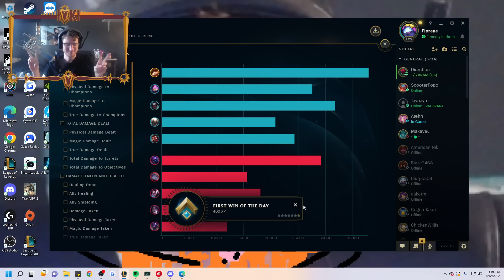We played the BLIND COMP and this was the greatest comeback of all-time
League of Legends Season 12 Graves and Teemo gameplay!